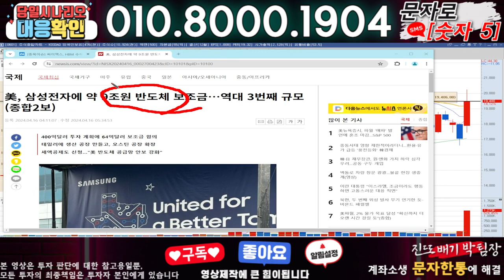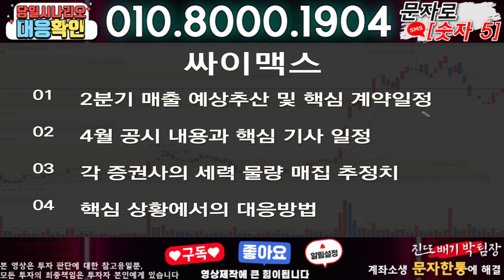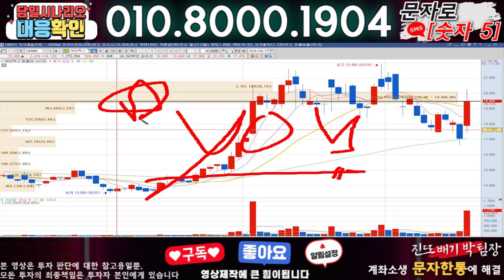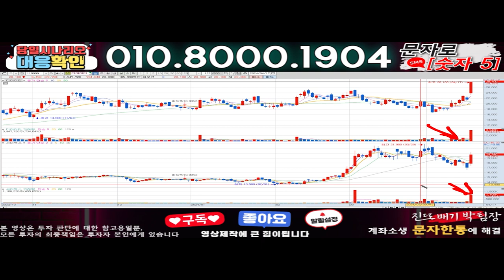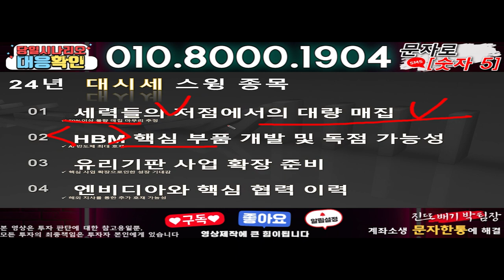싸이맥스 ) 3분전 기습속보-공식입장발표!! 무슨일인가?